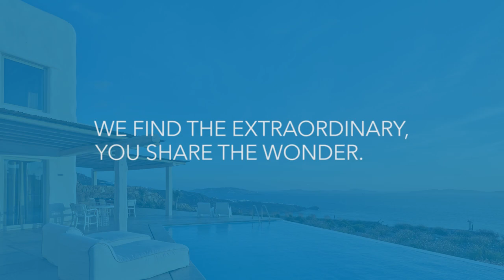The Racha | Phuket | Thailand | Oliver's Travels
The Resort

One of the world’s most stunning destinations can be found 12 nautical miles south of Phuket, on the Andaman island of Racha Yai.
An expansive white-sand crescent bay with azure waters creates the postcard-perfect backdrop for the five-star luxury island resort, The Racha.
With eco-chic luxury living, guests choose to ‘get-way from-it-all’ without taking anything away from the environment.
Experience the exquisite Racha resort – a sanctuary for mind, body and spirit.

Facilites & Experiences

- Anumba Spa ⇒ At The Racha’s serene Anumba Spa, expert and caring therapists restore and rejuvenate mind and body with signature natural treatments and oils.
- The Racha Dive Centre ⇒ he five-star Racha Dive Center is fully equipped with a purpose-built three-meter deep ozonated instructional pool, air-conditioned classroom and spacious retail shop.
- Water Sports ⇒ Few settings on earth are as inspired as Batok Bay, which boasts a myriad of activities, including snorkeling, swimming, people watching and picturesque beach strolling.
- Land ⇒ At The Racha, guests may choose their leisure activities in a setting characterized by serenity, comfort and pleasure.
- Water ⇒ Hit the beaches. Ko Racha Yai has many idyllic beaches and romantic bays with crystal clear water & Snorkeling at Batok Bay, fronting The Racha.
- A Taste of Island Life ⇒ Much of the charm of Racha Yai is that little has changed through the years. Our little island is home to local islanders. A great way to explore Racha Yai is by hiking, mountain biking or by ATV. Trekking the whole island takes no more than half a day.
- Meeting Facilites ⇒ Work and play couldn’t be more pleasurable. Venue includes a 43 Sq m meeting room with seating capacity for 40 (theatre-style) and a 34 Sq m boardroom for 12 persons.

Restaurants & Bars

- Earth Cafe ⇒ The perfect start to every morning! Serves all-day Thai and International favorites.
- Sunset Beach Restautant ⇒ The place for beachfront casual dining. By day, snacks, and specialties. By night, seafood barbeque is the order of the day.
- The Fire Grill ⇒ Delight in pizzas hot off the wood-fired oven and delectable Mediterranean fine cuisine in this signature restaurant.
- Club de Mar & Grardo's Gelato ⇒ What better than snacks, ice-cold drinks and homemade gelato for a sure pick-me-up?
- Lobby Bar & Ice Bar ⇒ Chill-out places to toast the setting sun and retreat into the night.
- Room Service ⇒ Enjoy breakfast in bed, a late-night treat or an In-Villa barbeque… in the privacy of your own terrace.
- Ultimate Dining ⇒ For a truly exceptional dining experience, enjoy exquisite cuisine from our Chefs in the setting that you desire. Most requested for locations include our Timber Deck overlooking Batok Bay or at the elevated Star Deck.
- Themed Buffets ⇒ On exceptional cool, breezy nights when the stars are out, the resort prepares themed Barbeque Buffets at the Lawn fronting Batok Bay. Especially popular are the Thai, International and Seafood spreads.